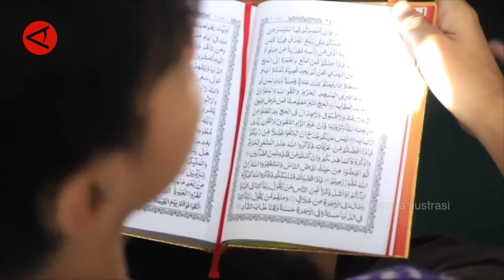Begini respons MUI soal keberadaan pesantren waria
ANTARA - Majelis Ulama Indonesia (MUI) mengapresiasi pihak-pihak yang melakukan pembinaan agama untuk berbagai kalangan, termasuk mereka yang beridentitas sebagai wanita pria (waria) atau dikenal juga sebagai transpuan. Ditemui di Jakarta, Jumat (19/1), Ketua MUI bidang Dakwah dan Ukhuwah KH Cholil Nafis menyebut pesantren seharusnya membantu mereka kembali ke fitrahnya. (Prisca Triferna Violleta/Andi Bagasela/Nanien Yuniar/Nayla Rachman)